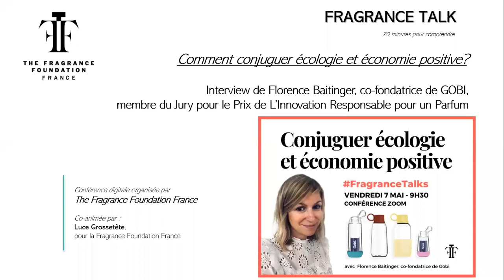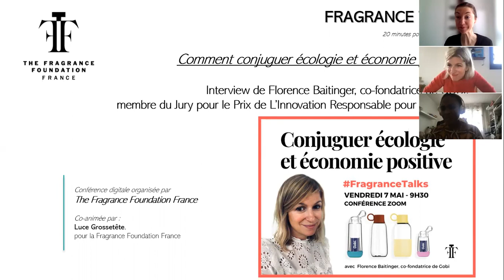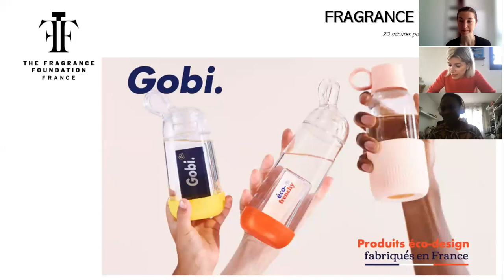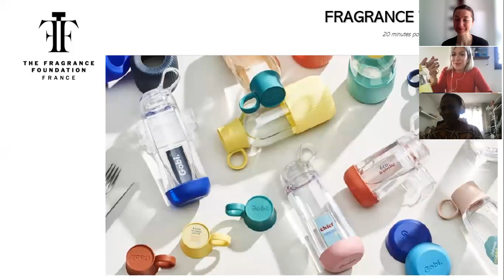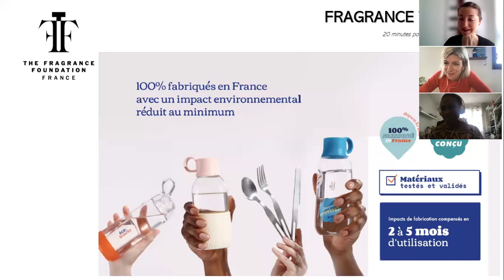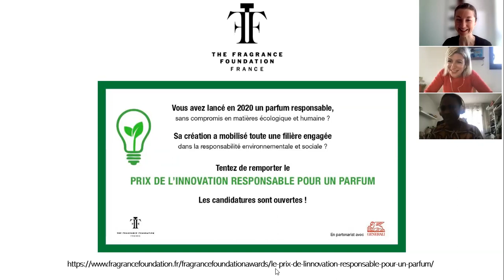Florence Baitinger - Co-fondatrice de Gobi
Cette semaine, c'est Florence Baitinger, co-fondatrice de Gobi et membre du Jury du Prix de l'Innovation Responsable pour un Parfum, organisé par la Fragrance Foundation France qui vient nous parler made in France et développement durable.

Les sujets que nous allons aborder :

🌱 La différence entre éco-responsabilité et éco-conception

🇫🇷 Le made in France ? Oui, mais au fond pourquoi ?

✏️ Design pensé utilisateur vs design suiveur de tendances

🌳 La transition écologique par la fierté plutôt que par l’anxiété

The Fragrance Foundation France est une association a but non lucratif qui a pour objectif de valoriser et promouvoir le savoir-faire et les talents de l’industrie du parfum.